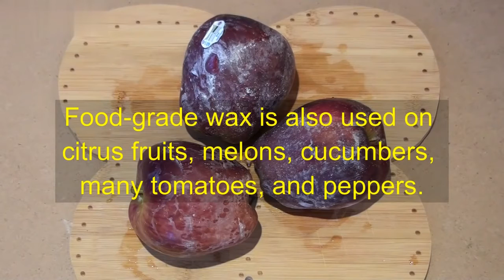wax in fruits coatings, protective film on surface, carnauba wax for mango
Main components of common commercial wax commonly both home and abroad are shellac, beeswax, resin, OPE wax, carnauba wax or candelilla wax.